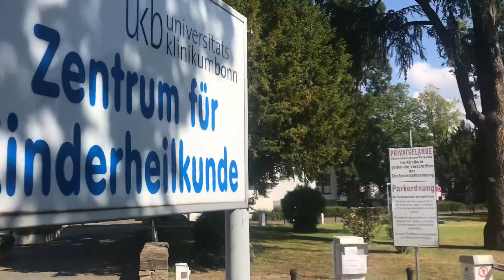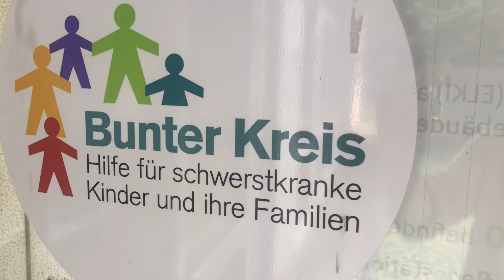Umzug Bunter Kreis Rheinland